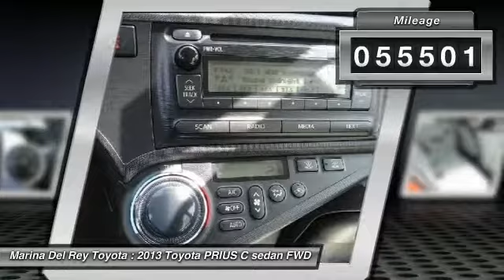2013 Toyota PRIUS C Marina del Rey, Los Angeles, Santa Monica, Culver City, Venice, CA T548364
4636 LINCOLN BLVD.

MARINA DEL REY TOYOTA: PROUDLY SERVING MARINA DEL REY, LOS ANGELES, SANTA MONICA, CULVER CITY, VENICE, AND SURROUNDING SOUTHERN CALIFORNIA LOCATIONS. THIS RED 2013 Toyota PRIUS C IS EQUIPPED WITH A 1.5L DOHC 16-valve VVT-i Atkinson-cycle I4 hybrid engine, AUTOMATIC TRANSMISSION, AND RECEIVES AN ESTIMATED . MARINA DEL REY, CA 90279. MARINA DEL REY, CA - LOS ANGELES, CA - SANTA MONICA, CA - CULVER CITY, CA - VENICE, CA STOCK #: T548364 | 2013 Toyota PRIUS C CARFAX Certified 1-Owner 2013 Toyota PRIUS C Clean CARFAX. Red 2013 Toyota Prius c One FWD 1.5L 4-Cylinder Atkinson-Cycle VVT-i Odometer is 4310 miles below market average! 46/53 Highway/City MPG Awards: * ALG Best Residual Value * 2013 IIHS Top Safety Pick * 2013 KBB.com Brand Image Awards * 2013 KBB.com Best Resale Value Awards Marina del Rey Toyota has been a family-owned business since 1995, and that experience informs how we treat our customers. From our award-winning service to our commitment to the environment, we re here to serve the greater Los Angeles community. Come see our whale mural that stretches the whole length of the building, and see why we promise that you ll Get a Whale of a Deal. All advertised prices exclude government fees and taxes, any finance charges, any dealer document processing charge, any electronic filing charge, and any emission testing charge. Please note that offers can change day-to-day, and all displayed prices or offers expire at close of business today. Stock #: T548364 | VIN: JTDKDTB36D1548364 | 2013 Toyota PRIUS C Marina Del Rey Toyota